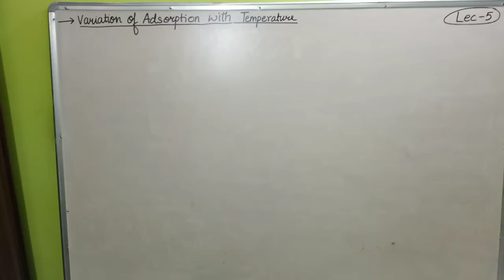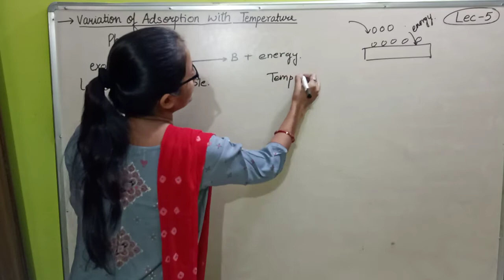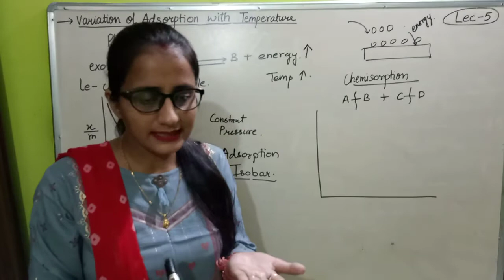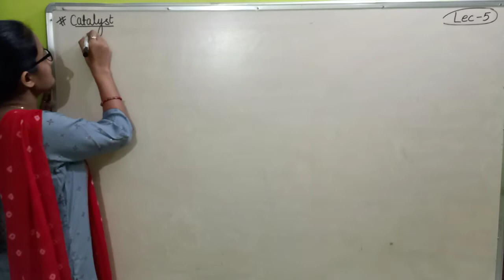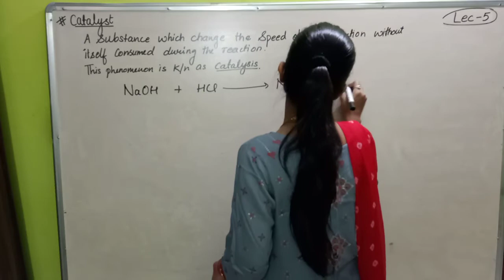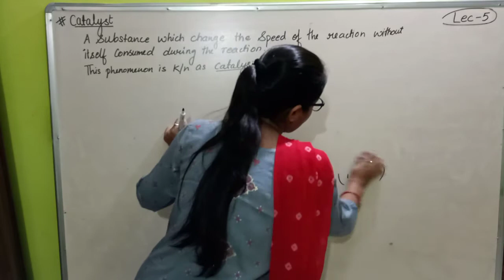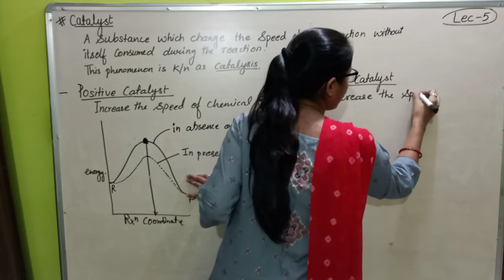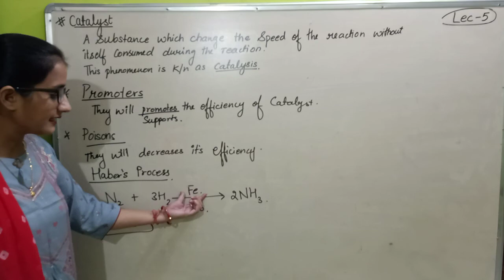Class 12: SURFACE CHEMISTRY (Lec-5)